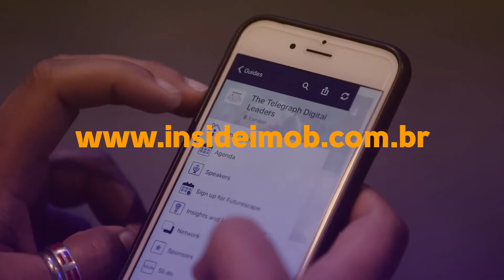INSIDEIMOB - O Maior Evento de Inteligência Imobiliária da América Latina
08 de Março de 2018

Campinas - SP - Expo Dom Pedro

Garanta já o seu ingresso